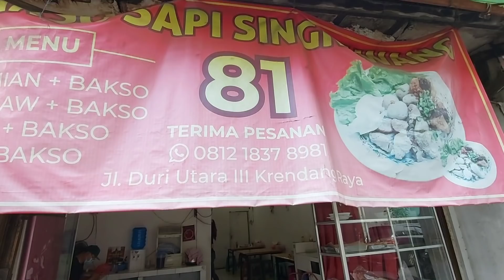COBAIN DEH BAKSO SAPI AKHIM 81 KHAS SINGKAWANG INI !! INDONESIAN STREET FOOD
Halal (No Pork No Lard)

Bakso Sapi Akhim 81
Jl. Duri Utara III, RT.8/RW.1, Duri Utara, Kec. Tambora, Kota Jakarta Barat, Daerah Khusus Ibukota Jakarta 11270

Harga
1 porsi lengkap 35rb